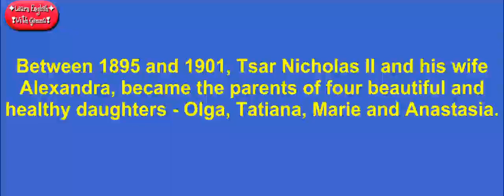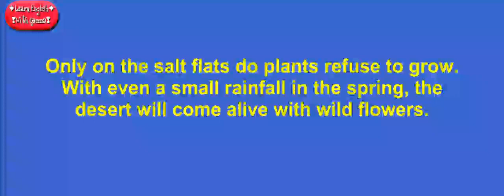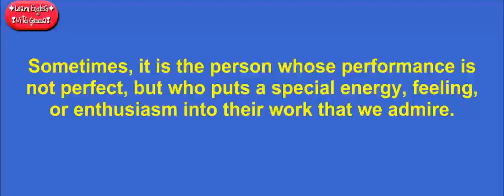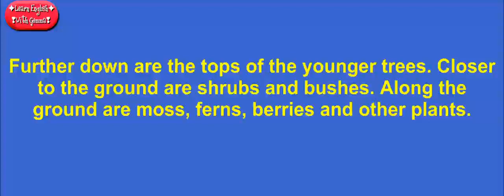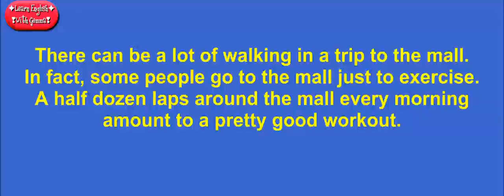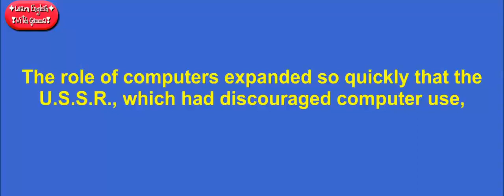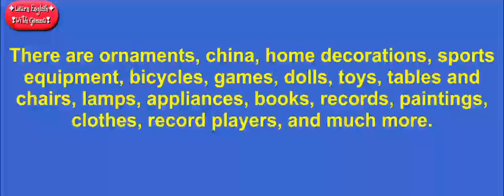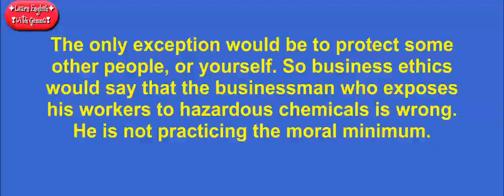How to improve your English speaking skills | English conversation